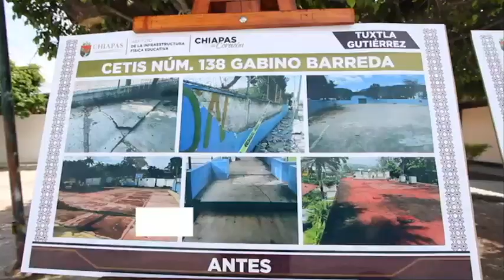MONREAL TIENE QUE RECONCILIARSE CON MORENA. EN CHIAPAS LO ESENCIAL ES LA EDUCACION:GOBERNADOR.